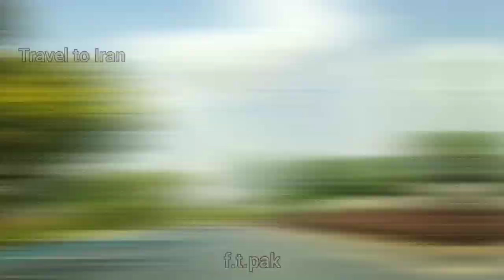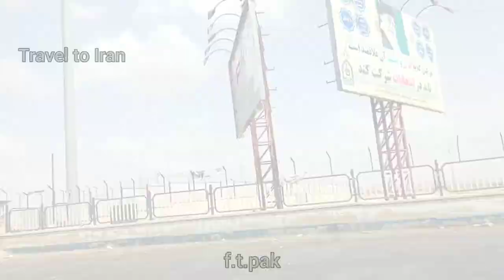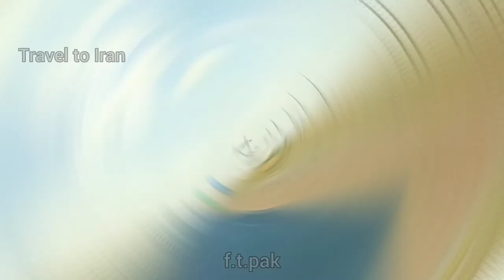The beauties of the road from Hamadan to Tehran | Drive with me ASMR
I am F.T.Pak, a tourist and photographer.
 I share my trips and travels with you mostly in videos on the channel (Travel to Iran).

  Residents of the capital are interested in the mountainous and cold cities of the country for traveling in the hot seasons of the year.
 The city of Medes and the capital of civilization, namely Hamedan, Iran, is considered one of the ideal destinations for Tehran residents.
 The ancient city of Hamadan has wonderful facilities and historical and tourist attractions.
 If you intend to leave from Tehran to Hamadan, you can use different methods to travel.
 The distance from Tehran to Hamedan is about 320 km on the map.
 Using a private car is one of the most ideal options considering the short distance and historical and scenic tourist attractions between Tehran and Hamedan.

🎥 Filmed On : 29 jul  2022
Climatic Condition : cloudy
Air Temperature:   25 ℃

citytour  iranian    bloggre   travelphotography   walk_with_me   city_walk

بازارگردی
با من قدم بزن   رانندگی در جاده   رانندگی اسمر ایرانگردی
شهرگردی
گردش در شهر   تور گردشگری
تاریخچه همدان